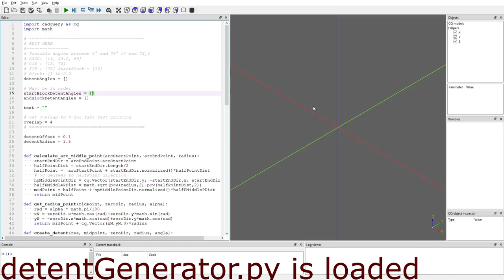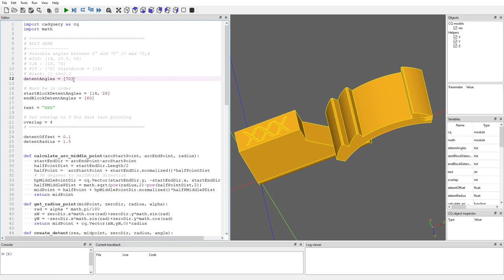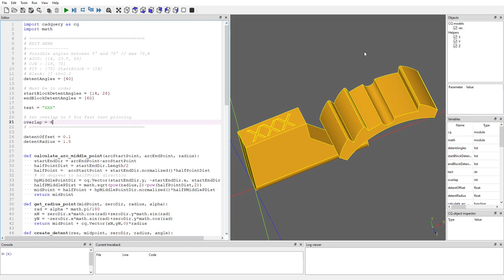Thrustmaster Warthog Throttle Detents with CadQuery